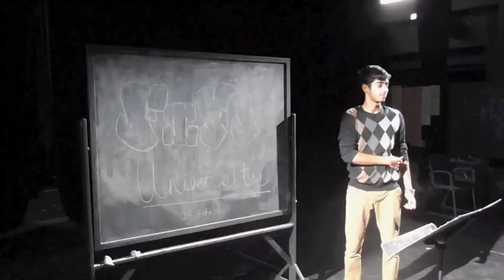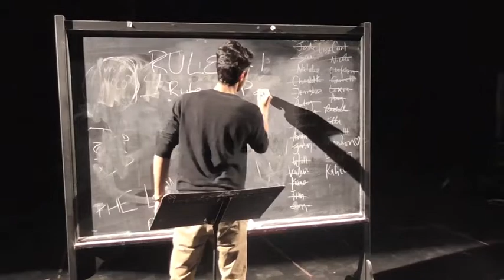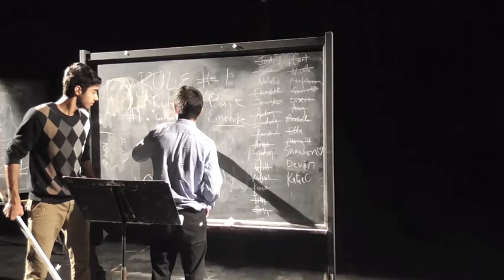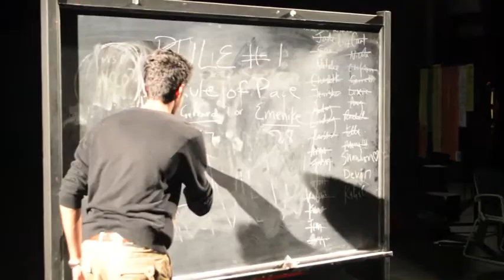FIFA University of FIFA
Welcome to the FIFA University of FIFA